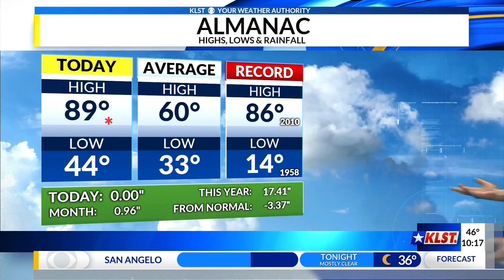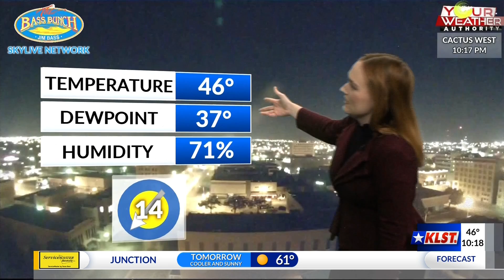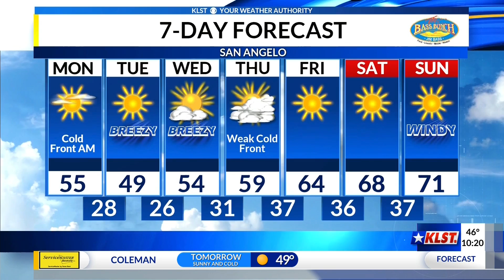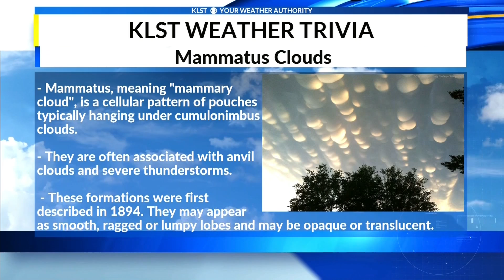KLST Weather Forecast; Sunday December 15, 2019